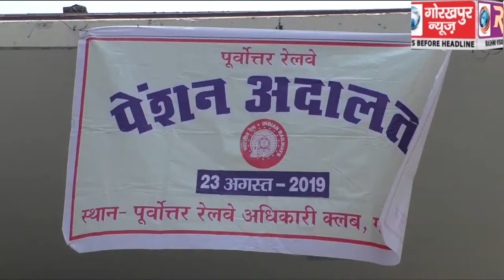पूर्वोत्तर रेलवे मुख्यालय पर आयोजित हुआ पेंशन अदालत , पेंशनरों से संबंधित वादों का किया गया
पूर्वोत्तर रेलवे मुख्यालय पर आयोजित हुआ पेंशन अदालत , पेंशनरों से संबंधित वादों का किया गया निस्तारण